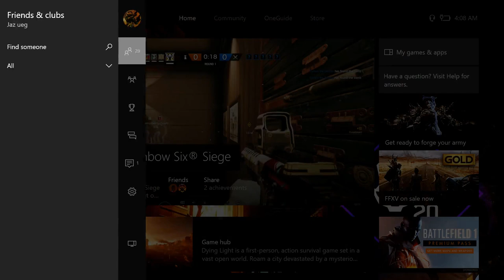Road to Diamond: 9 Rounds of Bomb